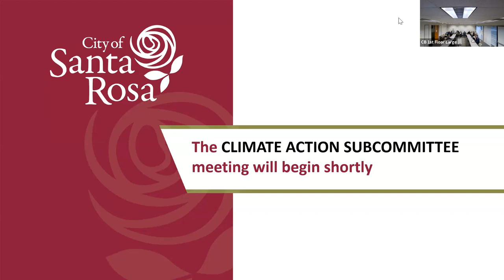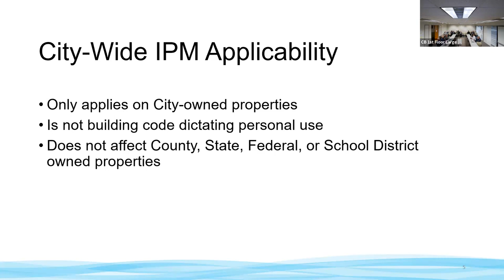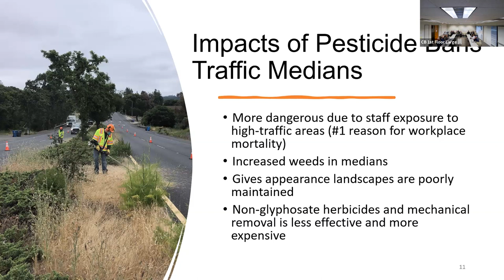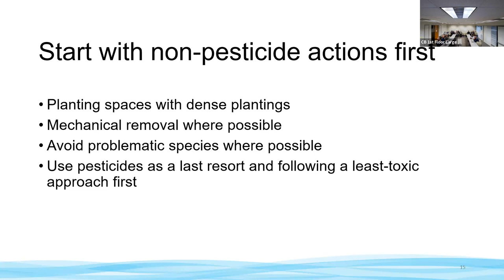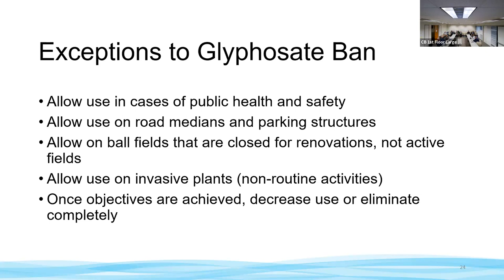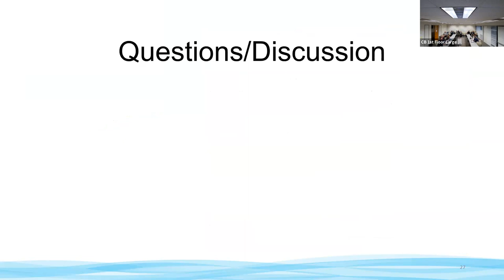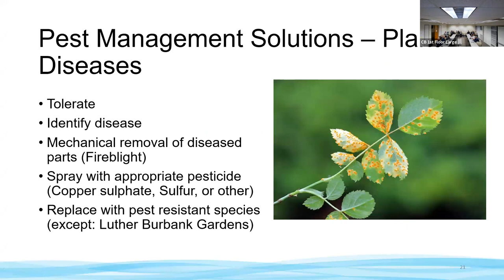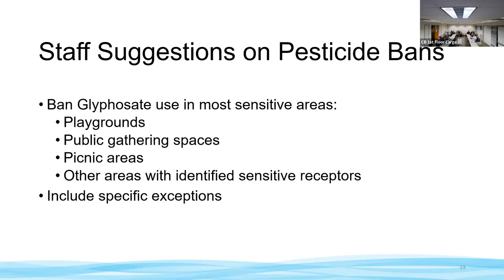Climate Action Subcommittee - December 6, 2023